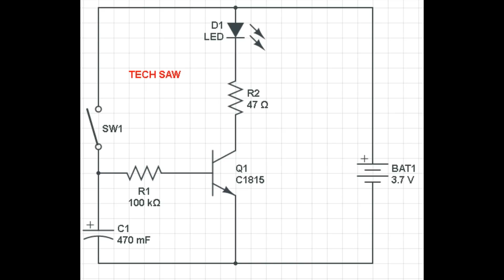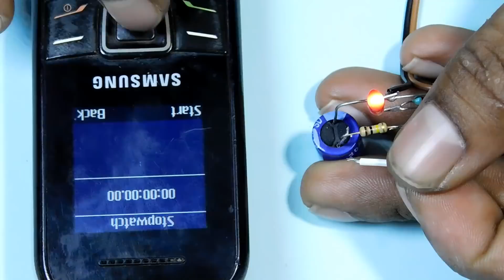ON Delay vs OFF Delay Timer Circuit